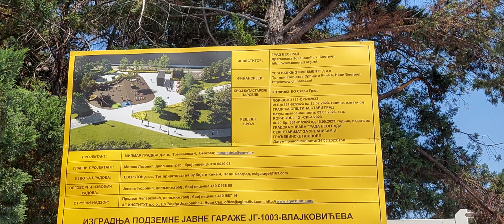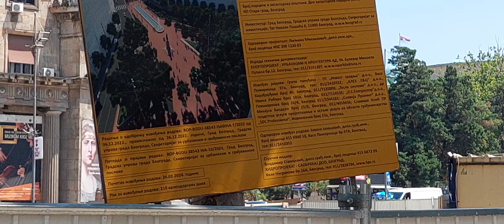Beograd počela rekonstrukcija Bulevara Kralja Aleksandra kod Pošte,prvi put gradilište Dom Sindikata